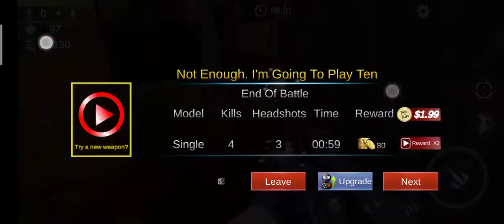Guns fight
Kiran